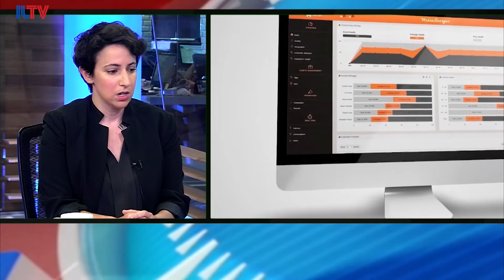Noam Mantel, senior PM of Weissbeerger - May 16, 2017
Noam Mantel, senior PM of Weissbeerger speaking at ILTV studio about Israeli start-up Weissbeerger that has figured out a way to provide real-time data to the business owners through technology, without the need of any human intervention.